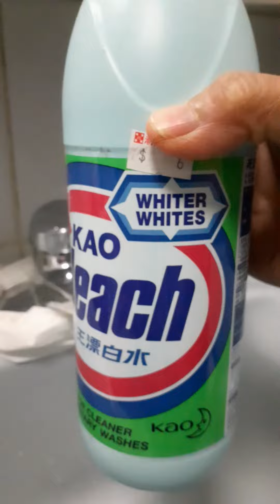8 Februari 2021